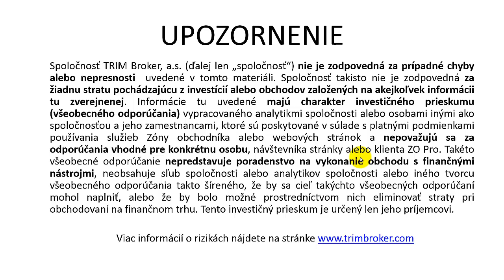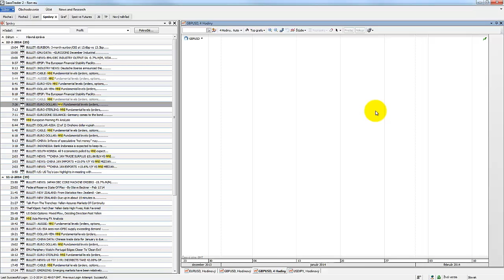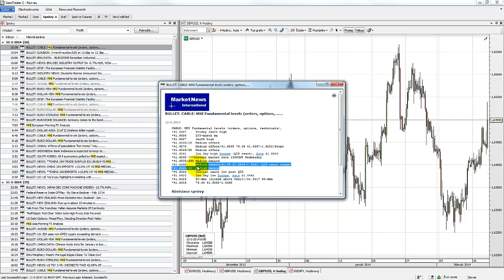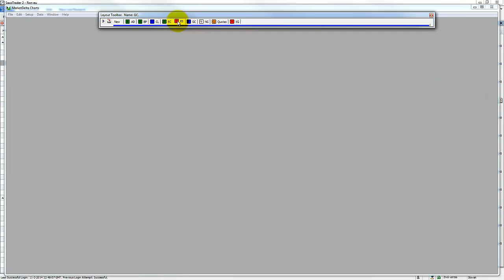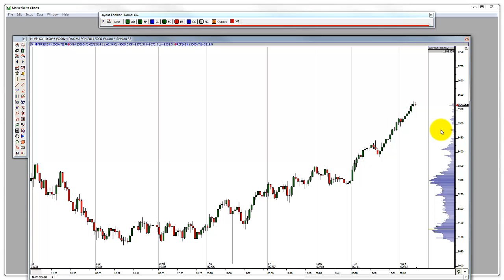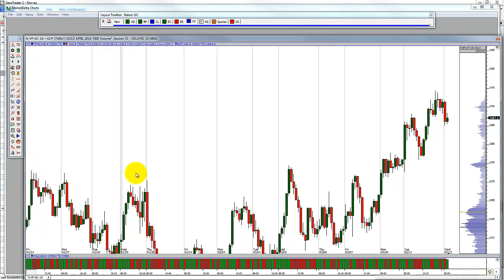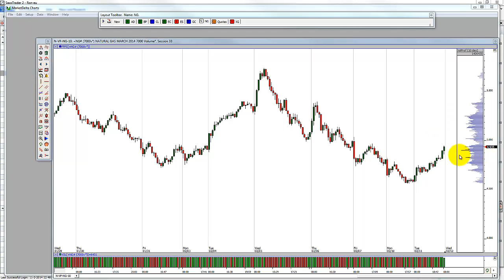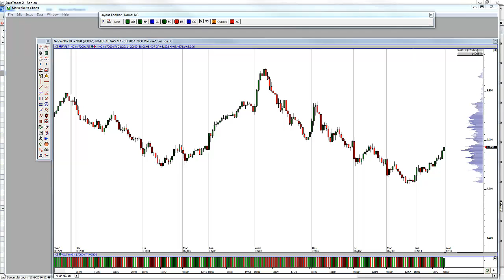Suporty a rezistencie 12.02.2014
Prirodzené suporty a rezistencie (volume profile) na dnešný deň pre hlavné inštrumenty.